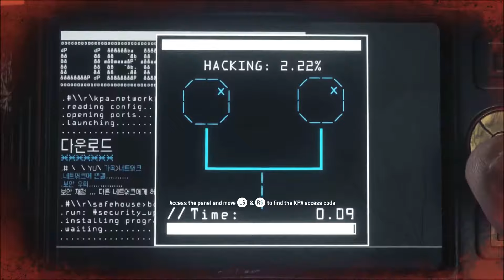Homefront The Revolution Walkthrough Episode 1 The Voice of Freedom & The Young Philadelphian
Welcome to today's video about Homefront The Revolution Walkthrough Episode 1 The Voice of Freedom & The Young Philadelphian.